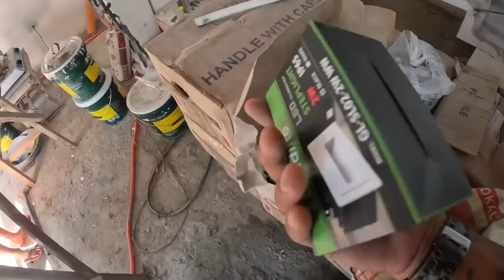Waterproofing application sa roofdeck